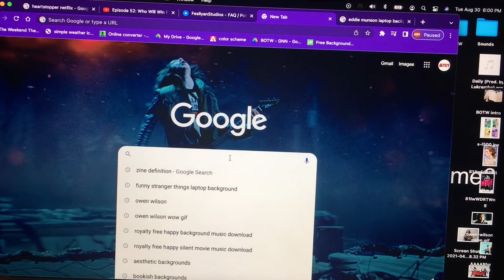Episode 1: First Episode of the 22-23 School Year!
Stay safe out there, Warriors. Thank you so much for tuning in!

 If you're interested in "All Things Goshen" check out our social medias!
If you've read this far, we hope you've had a wonderful week! Thank you for your support. Take care!